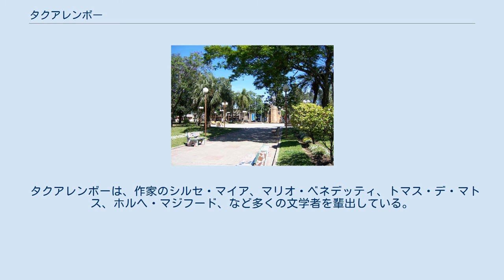タクアレンボー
タクアレンボー（Tacuarembó）とはウルグアイ北中部の都市であり、タクアレンボー県の県都である。
2004年の調査で人口は51,224人だった。
 1831年10月24日にフルクトゥオソ・リベラ大統領はこの地に街を建設することを命じた。
任務は大統領の弟のベルナルベ・リベラに任された。
 リベラ大佐はモンテビデオを離れて家族と共にキャラバンで三ヶ月旅し、タクアレンボー川（グアラニー語で「葦の川」を意味する）の岸に向かった。
この地域は居住のために調査され、区画に分割されていた。
1832年1月21日に、リベラ大佐はタラゴナのフルクトゥオソの名からサン・フルクトゥオソの名でこの街を建設した（1月21日が聖フルクトゥオソの記念日なのである）。
 1837年には、サン・フルクトゥオソは街となった。
500人以上の居住者が存在した。
 時が経ち、コミュニティは成長を続けた。
1912年6月17日には、サン・フルクトゥオソは市政に移行し、名前もタクアレンボーと改められた。
 タクアレンボーは、作家のシルセ・マイア、マリオ・ベネデッティ、トマス・デ・マトス、ホルヘ・マジフード、など多くの文学者を輩出している。
脚本家のハワード・ボーンも晩年にはタクアレンボーに住んでいた。
 また、タンゴの音楽家であるカルロス・ガルデルも、タクアレンボー付近のバリェ・エデン村の出身という説があることから、市内には顕彰碑やカルロス・ガルデル博物館が存在する。